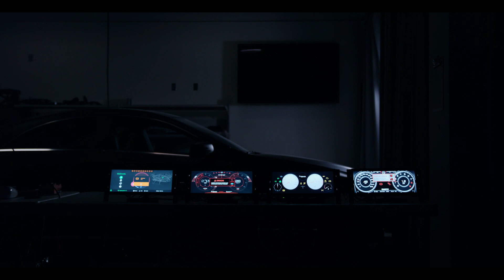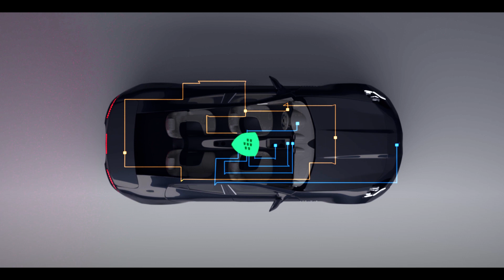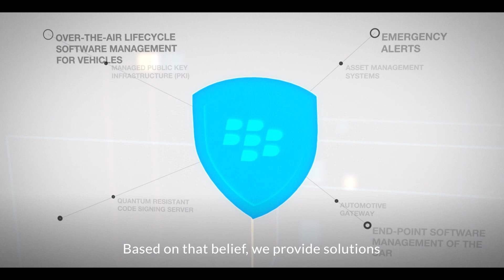BlackBerry QNX - The Platform for the Car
Learn how BlackBerry QNX has established itself as an industry leader and the software platform for the car